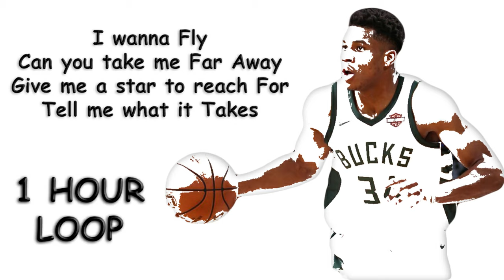i Wanna Fly can you Take me Far away || 1 HOUR LOOP || WINGS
1 Hour Loop of MACKLEMORE - WINGS song
i wanna fly, can you take me far away, give me a star to reach for, tell me what it takes
Only The Portion that Child sings is Looped